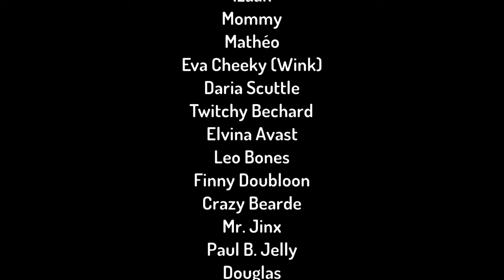A Most Wonderful Adventure!: A Cartoon by Mathéo-Gabriel-Sarrazin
Dinnerring with entire emotions, from the movie filmmakers of The Mathéo Family Meets EVA!, in top, Mathéo, his mommy, Izzak and a cheeky robot mother, punches the Referee MinionCostume from #1-1000 favorites, TOY story 1, and she said strange things.

THE END!

You can download the Toontastic 3D app from the Google Play Store for FREE!, create one of the cartoons made by one of the other YouTube users, export the cartoons and upload the cartoons on YouTube. ENJOY!